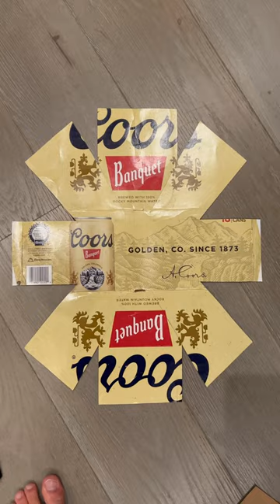Making a Cowboy hat out of a beer box